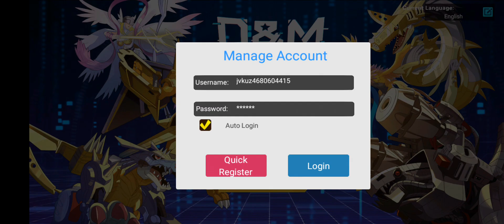D & M Battle Journey Digimon Game Quest